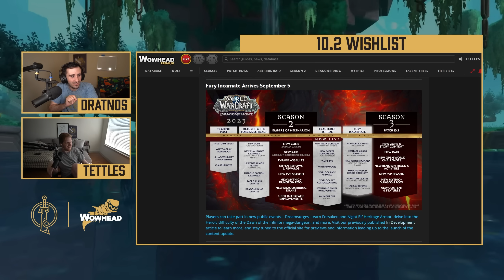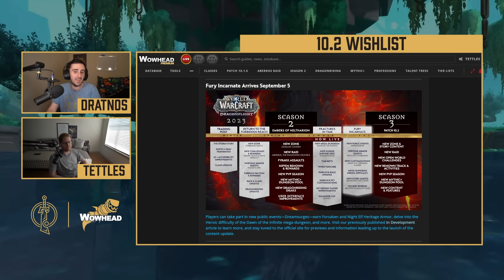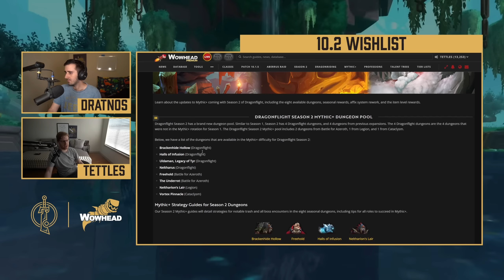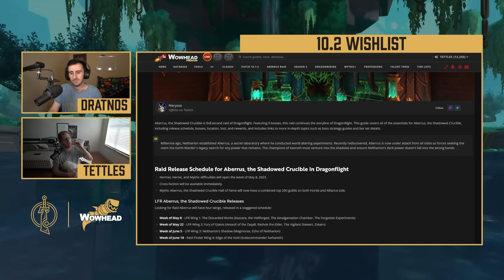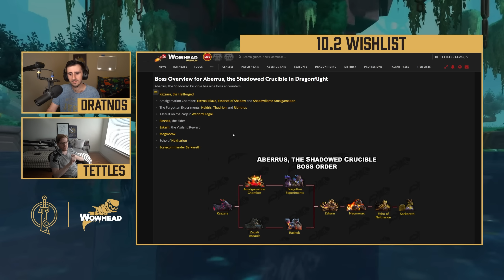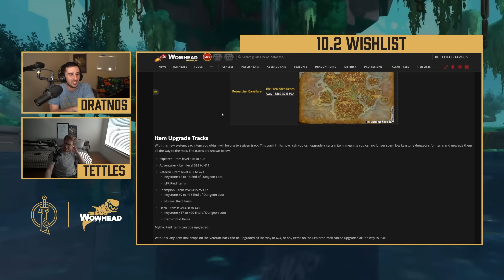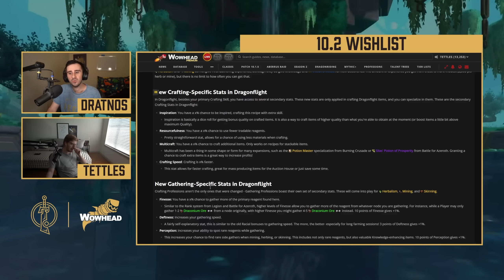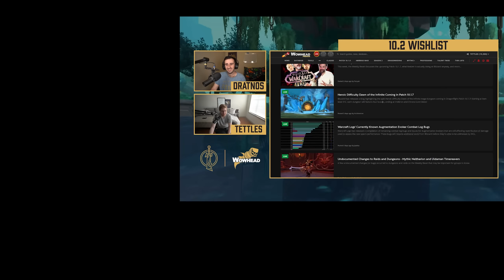10.2 Wishlist and Things We Want To See Changed! - Dratnos and Tettles Discuss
Today Dratnos and Tettles talk about all the things they want to see change come 10.2. With the PTR speculated to come soon and a date for 10.2 hopefully soon, what are some of the things the guys want to see changed or added?

What are yours? Drop them below!